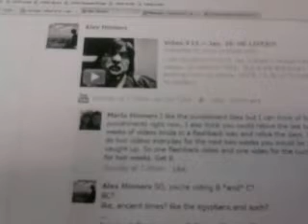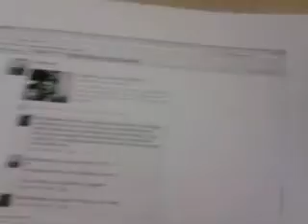Video #16 ~ Jan.31: The Punishment Pep Talk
WARNING: CONTAINS RANTS, DESPERATE PLEAS FOR VOTES ON THIS VIDEO {{ }}, UNRELATED REFERENCES TO GAYS AND LESBIANS, TOBUSCUS AND CHRISTIANITY, And ...well...

okay, just watch it.